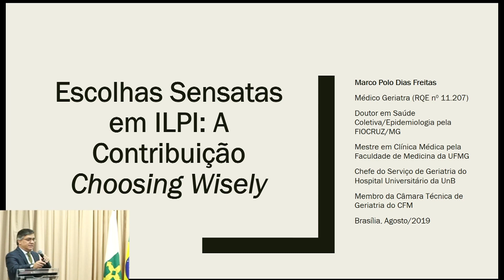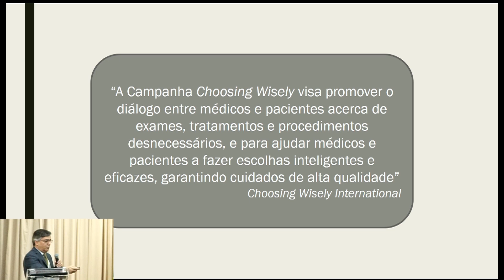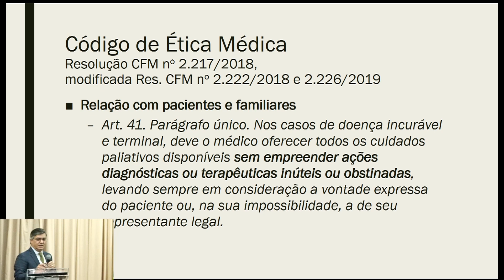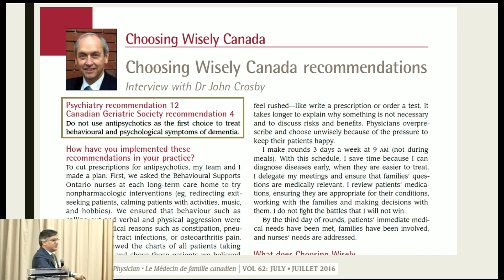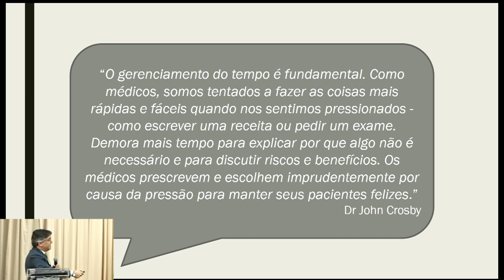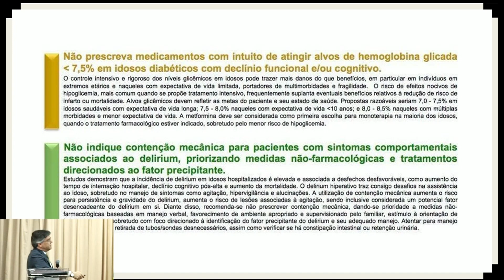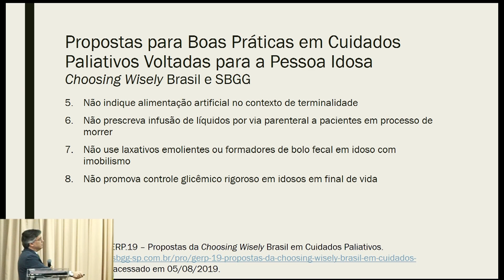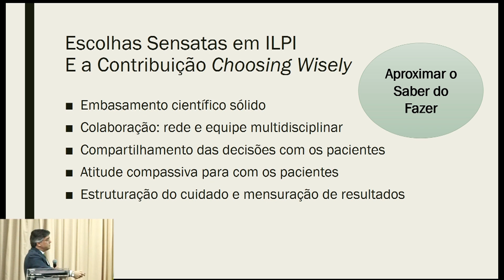III Fórum de Geriatria - Conferência: Escolhas Sensatas em ILPI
Numa sociedade que caminha para o envelhecimento, qual o melhor local de moradia para a população idosa? Em casa ou em Instituições de Longa Permanência de Idosos (ILPIs)? O que seria o atendimento ideal? Esses questionamentos perpassaram as palestras da primeira parte do III Fórum de Geriatria, realizado pelo Conselho Federal de Medicina (CFM), no dia 9 de agosto, em Brasília, que tinha como propósito realizar uma discussão sobre as ILPIs.